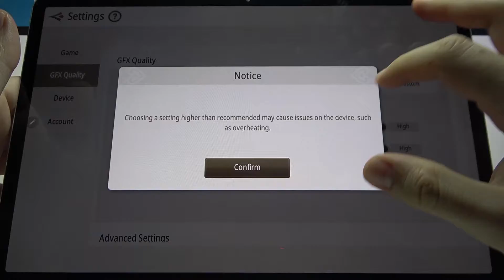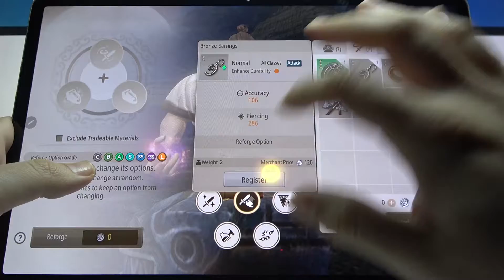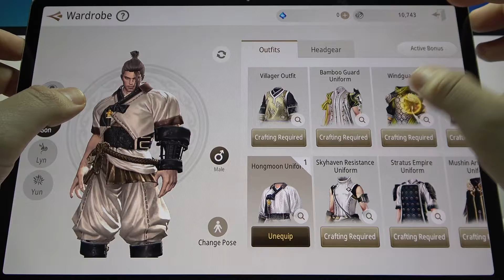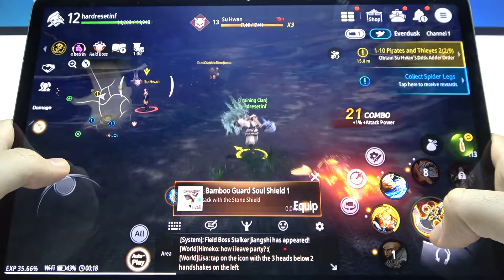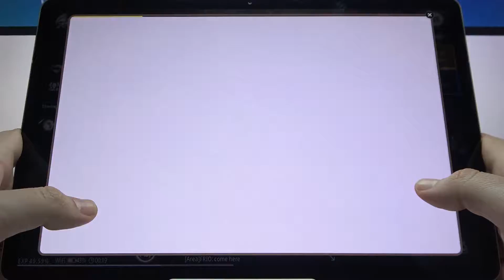Геймплей игры Blade&Soul:Revolution на Samsung Galaxy Tab S7+ / Игровой процесс на Galaxy Tab S7+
Всем привет! В этом ролике мы вам продемонстрируем геймплей игры Blade&Soul:Revolution на Samsung Galaxy Tab S7+. Данная MMORPG без проблем будет работать на этом планшете, и вы сможете наслажадаться игровым процессом без лагов или фризов. Мы записали геймплейный ролик, после просмотра которого вы поймете, стоит ли покупать данный планшет для игр.

Как выглядит игровой процесс игры Blade&Soul:Revolution на планшете Samsung Galaxy Tab S7+? Лагает ли игра Blade&Soul:Revolution на планшете Samsung Galaxy Tab S7+? Потянет ли планшет Samsung Galaxy Tab S7+ игру Blade&Soul:Revolution?